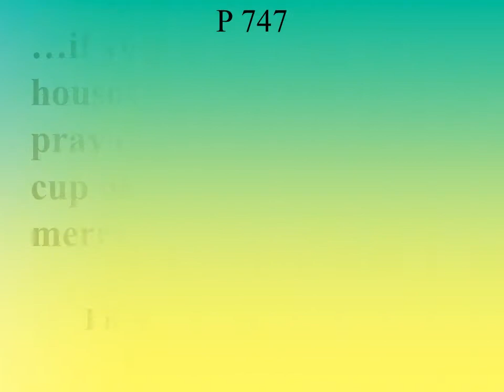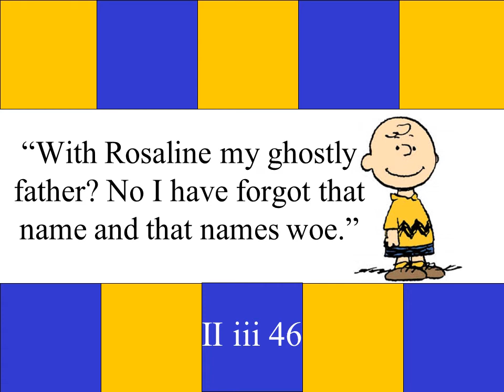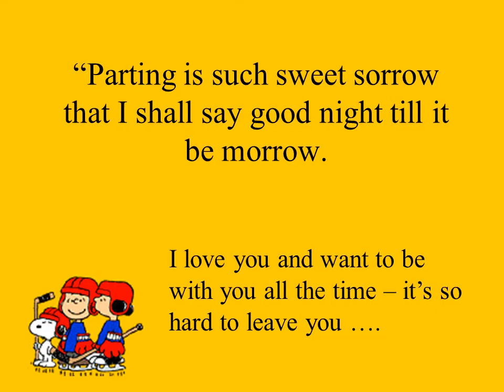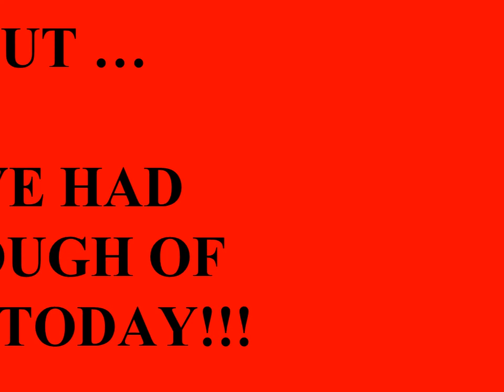Romeo & Juliet Quotes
What is this stuff?Shakespeare’s Quotable Quotes from Romeo and Juliet
By Tricia Cooney
“here is much to do with hate, but more with love,
“My child is yet a stranger in the world,She hath not seen the change of fourteen years,Let two more summers wither in their prideEre we may think her ripe to  be a bride.”
If you are NOT a Montague you are welcome to come to the party.
This is how Romeo finds out there will be a party and that Rosaline will be there.
Check several lines earlier for confirmation of who will be hosting the party.
Nurse is speaking to Juliet
The Nurse is her friend and counsel
The Nurse encourages Juliet to find a suitable husband so she can have a happy life.
Friar Lawrence speaks to Romeo about the dangers of rushing into a situation.
Friar Lawerence speaking to Romeo
Why might anyone think Romeo is RUSHING into anything?
The Nurse is speaking to Lord Capulet
Cotquean – old woman (a man who acts like an old woman)
Capulet is up tending to the preparations of the feast.
It’s almost three in the morning
The nurse is making fun of him and trying to send him to bed.
“Parting is such sweet sorrow that I shall say good night till it be morrow.
I love you and want to be with you all the time – it’s so hard to leave you